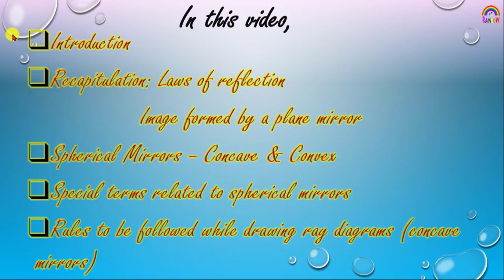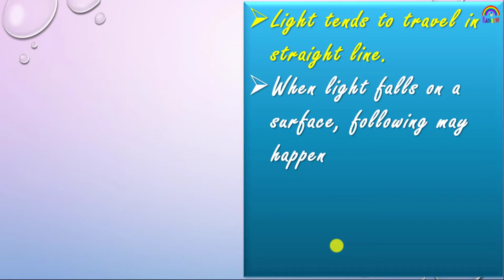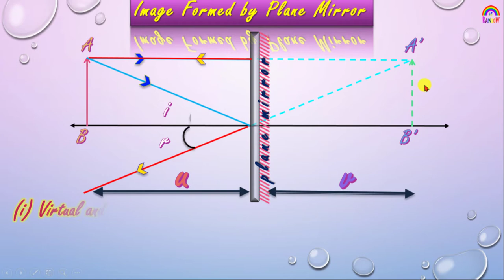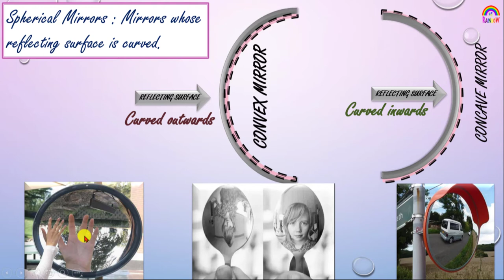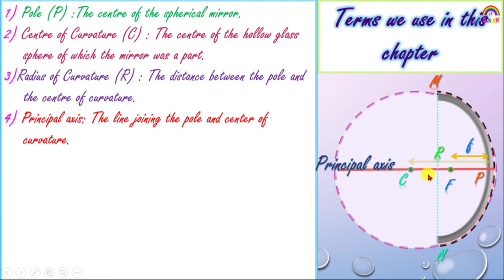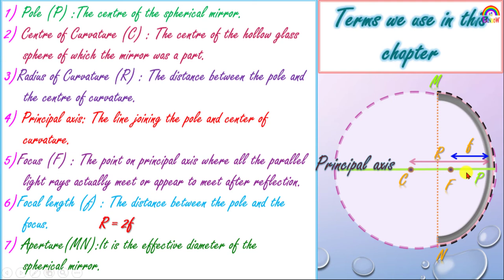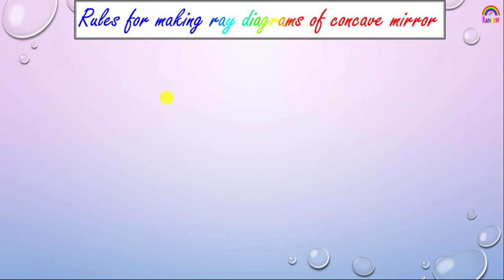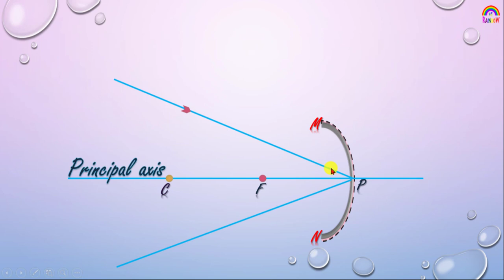Light - Reflection & Refraction Part 1 Science Class 10| CBSE/Karnataka State Board (English Medium)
-Introduction
-Recapitulation - Laws of reflection
       - Image formed by a plane mirror
-Spherical Mirrors – Concave & Convex
-Special terms related to spherical mirrors
-Rules to be followed while drawing ray diagrams (concave mirrors)